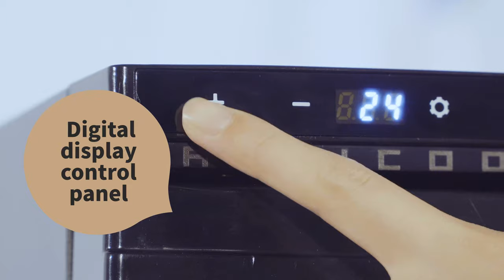Alpicool CR65 Car Refrigerator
The Alpicool Model CR65 adds a fresh and modern style to any RV motorhome overlanding or camper, giving you the ultimate home-from-home comfort! Check this video to know more